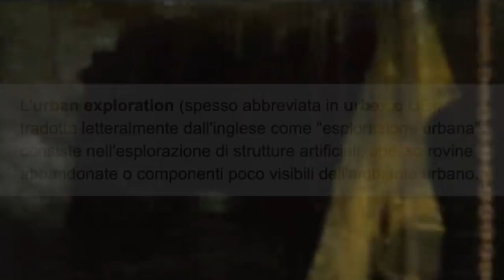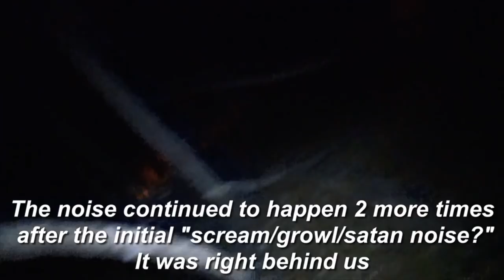Esplorazioni Urbane finite MALE